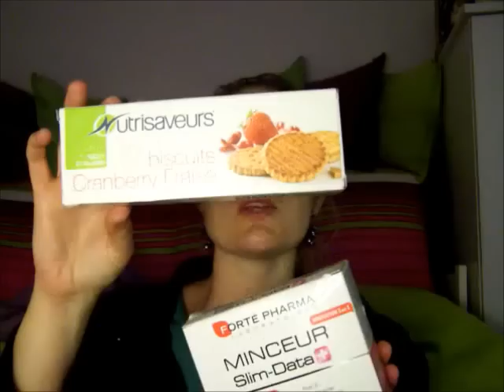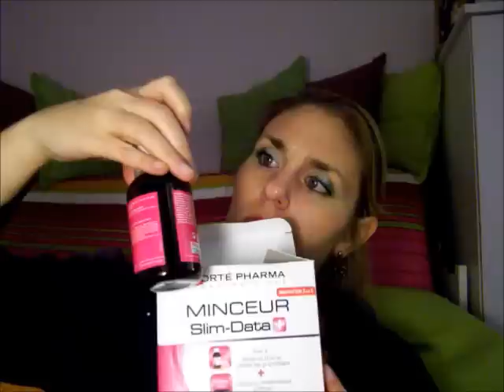Bilan produits minceur Betrousse septembre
Coucou

Voici mon bilan après 2 semaines d'utilisation du pack slim data de forté pharma et des biscuits nutrisaveurs.

A demain
Biz
VaVa